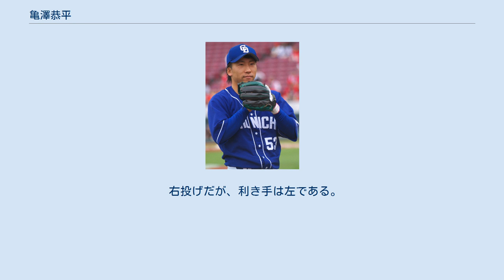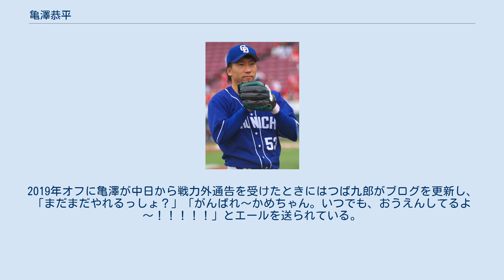亀澤恭平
亀澤 恭平（かめざわ きょうへい、1988年10月15日 - ）は、岡山県津山市出身の元プロ野球選手（内野手）。
右投左打。
 津山市立鶴山小学校から津山市立中道中学校へ進学し、軟式野球をはじめた。
岡山県作陽高等学校に進学、3年夏は第88回全国高等学校野球選手権岡山大会3回戦で敗退。
甲子園出場経験はなかった。
 高校卒業後は設立初年度の環太平洋大学に進学、中国地区大学野球連盟に加盟した同校野球部に1期生として入部した。
大学に進学したのは、高校2年の秋に地元岡山県で開催された第60回国民体育大会を見学した際に田中将大を見てプロは自分に縁がないと思い、教員を目指したためである。
4部リーグからリーグ戦24連勝を記録し、3年時の春には1部リーグ昇格を果たした。
4年時の春には、1部リーグで初のベストナインに選出され、秋は創部4年目で初優勝を達成した。
11月の第41回明治神宮野球大会にも出場を果たし、2番遊撃手で3打数2安打1盗塁だったが、初戦の神奈川大学戦に3-4で敗れた。
大学の同期には尾中博俊、2年後輩には又吉克樹、松本直晃がいる。
プロ志望届を提出するも、同年のドラフト会議では指名漏れとなった。
その後、四国アイランドリーグplus・香川オリーブガイナーズの非公開トライアウトを受験して合格し、大学卒業後に入団した。
 香川では1年目ながら、遊撃手のレギュラーに定着し、1番打者として打率.303、3本塁打、21打点の成績を挙げ、リーグ2位の26盗塁を記録した。
 福岡ソフトバンクホークス三軍との交流試合でも活躍し、スカウトの目に止まった 。
 2011年10月27日、プロ野球ドラフト会議で福岡ソフトバンクホークスから育成2位指名を受けた。
12月12日の新入団発表にて背番号は124となった。
 ソフトバンク時代 2012年、ウエスタン・リーグ公式戦では育成選手ながら開幕戦から出場。
塚田正義の怪我による辞退のため補充選手として選出され、7月19日にHARD OFF ECOスタジアム新潟で開催されたフレッシュオールスターゲームに出場した。
二軍では46試合に出場したが、打率.213、7盗塁に終わった。
10月6日のファーム日本選手権に代打で起用されたが無安打だった。
 2013年、オープン戦では3月5日からベンチ入り。
3月8日から代打・代走・守備などでオープン戦3試合に出場した。
二軍で98試合に出場し、規定未到達ながら打率.310、出塁率.364と結果を残した。
盗塁は14とリーグ4位だったが、盗塁刺はそれを上回るリーグワーストの17だった。
10月6日のファーム日本選手権で二塁手として途中出場したが無安打だった。
 2014年、二軍では106試合に出場。
初めて規定打席に到達し、リーグ10位の打率.279を記録した。
リーグ3位タイの三塁打5本を打ち、盗塁成功率も改善した。
10月6日のファーム日本選手権で7番三塁手として先発出場を果たし、二度出塁したが得点には繋がらず、守備でのミスが同点に繋がった。
10月31日、育成選手として3年間在籍したための規約に則り、自由契約が公示された。
ソフトバンクは育成選手として再契約する意向を示しており秋季キャンプに参加させていた。
しかし、中日ドラゴンズから支配下登録選手として契約することも視野にオファーを受け、承諾した。
 2014年、中日の秋季キャンプにテスト生として招待された亀澤は、11月14日のジェイプロジェクト硬式野球部とのプロ・アマ交流戦に2番二塁手で先発出場し、3打数2安打と結果を残した。
11月18日に中日ドラゴンズが亀澤の支配下登録選手としての獲得を発表した。
オフの秋季キャンプでは二軍監督の佐伯貴弘と相談し、バッティングフォームを大きく変更し、当て逃げからしっかり振り抜く形とした。
 2015年、開幕一軍を勝ち取り、3月29日に一軍初出場を果たすとその試合で4安打を放つ活躍を見せた。
その後も二塁手として、ベテランの荒木雅博と併用されながら試合出場を続け、10月7日の最終戦の広島東洋カープ戦まで1度も抹消されずにシーズンを終えた。
一軍、二軍の入れ替わりが激しい中、野手では開幕から1度も抹消をされず一軍に残った数少ない選手である。
1...